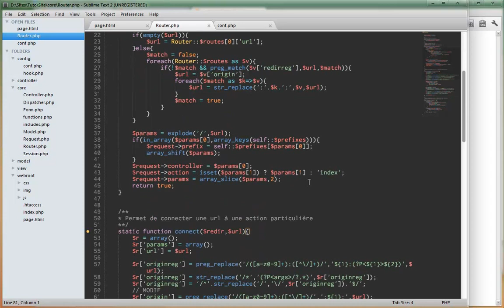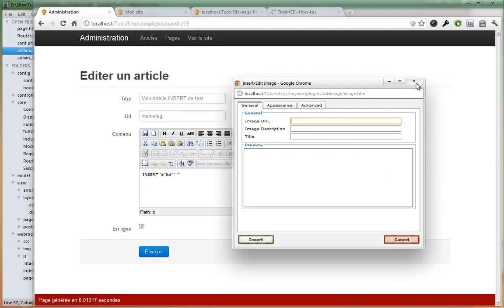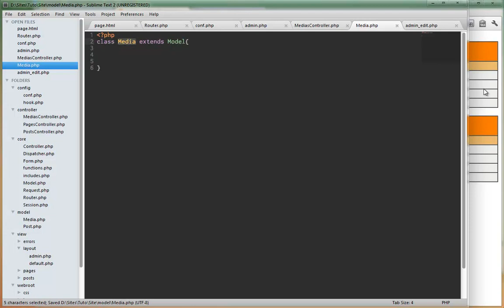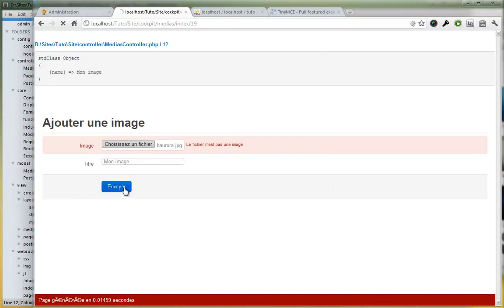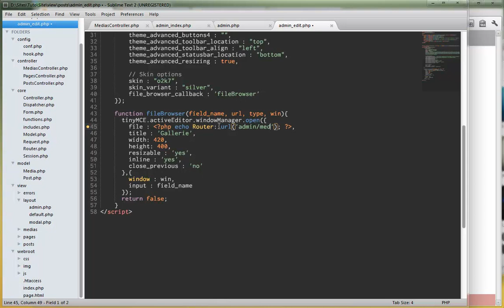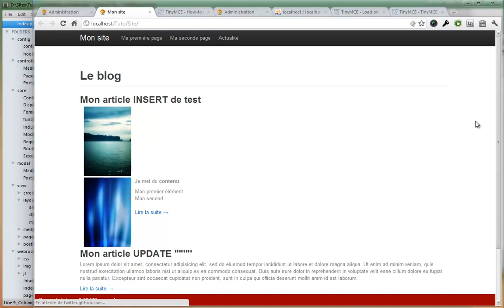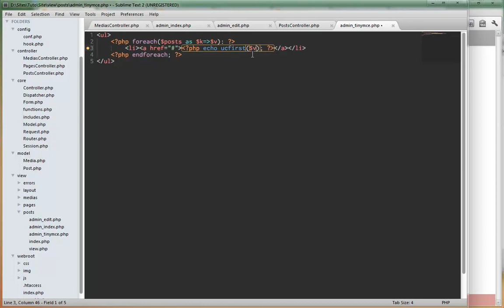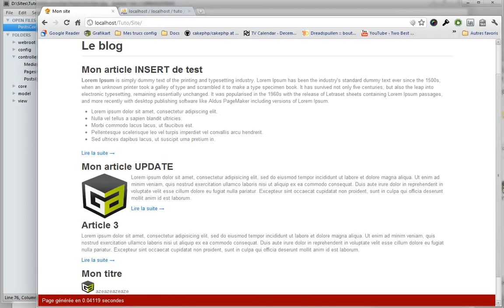Tutoriel PHP : Développer un site : Jour 6, Editeur WYSIWYG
Dans cette série de tutoriel vidéo vous apprendrez à développer un site dynamique de A à Z avec PHP et MySQL. Dans cette sixième journée vous apprendrez à mettre en place un éditeur visuel [TinyMCE] Vous apprendrez aussi comment mettre en place un explorateur d'image et un explorateur de lien incorporé à l'éditeur.